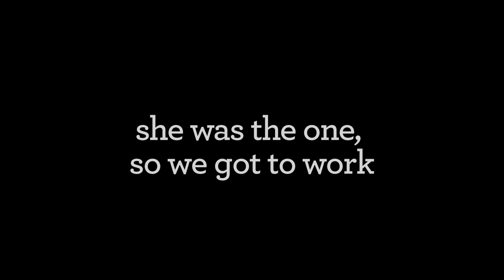The Bottlecap Boys Summer Tour 2012 - Chapter 1- Athena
The Bottlecap Boys summer tour 2012 odyssey begins with a road trip to Athena, OR to meet John and what appears to be the best bus find of their search so far. Is it a dud or love at first sight? Spoiler: you'll be seeing more of this bus...